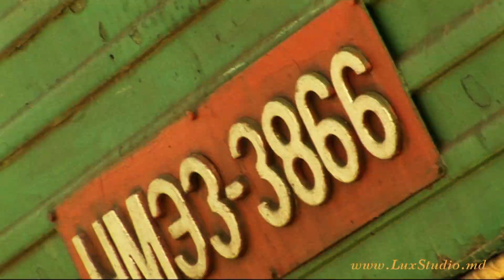FOTO VIDEO NUNTA CAHUL MOLDOVA